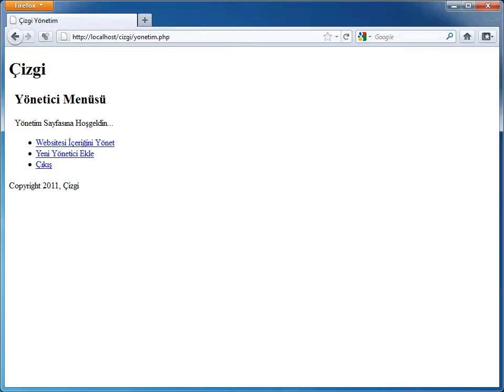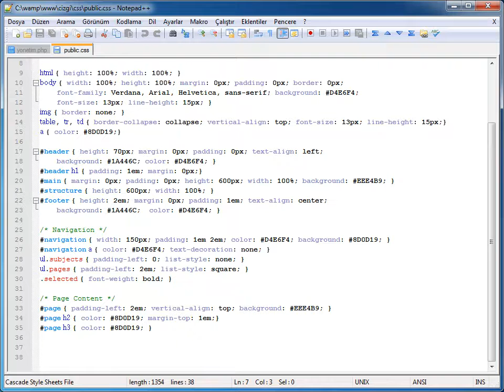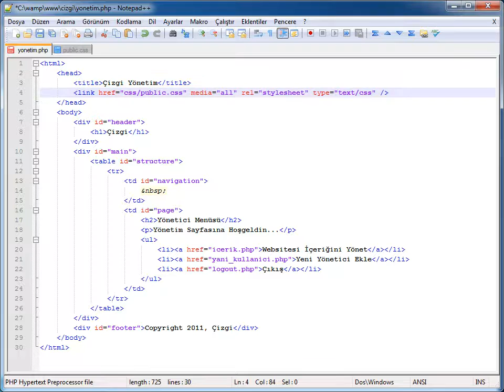PHP-MYSQL - 11 İçerik Yön. Sis. Yapısı: 05 Yönetim Sayfası